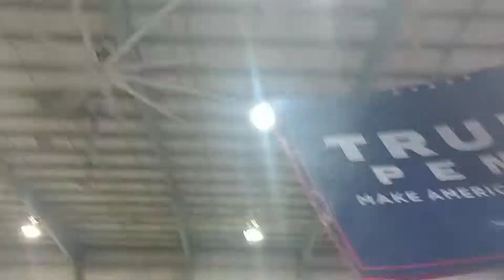We Will Uphold The Law And MAGA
We must hold criminals uniquely accountable for their actions.
Even if they're the size of an army.